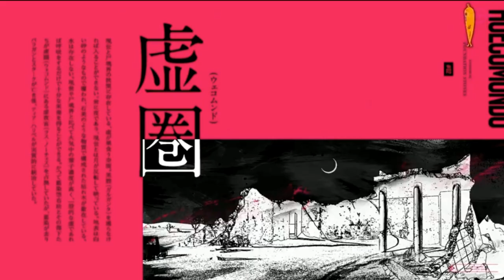BLEACH TYBW Episode 2 - Review and Reaction 🔥 Why BLEACH Is LEGENDARY... Familiar Faces Return!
Today’s episode features action, emotion, suspense, and lots of fanservice. It’s Tite Kubo, did you expect anything different?
➡️ I react as I watch the episode live. Join me for the highs and lows of episode 2. Everything from returning characters like Kisuke Urahara, Emilou Apacci, and Tier Harribel to scenes showing in a different order from the manga to Orihime in booty shorts. It’s an episode that proves why BLEACH is so legendary. I can’t wait to see what happens next.

Was he descending or floating? I couldn’t tell.

💬 What’d you think of episode 2 of BLEACH: Thousand-Year Blood War? Are you excited for the rest of the series?